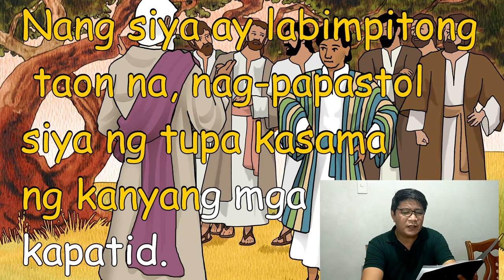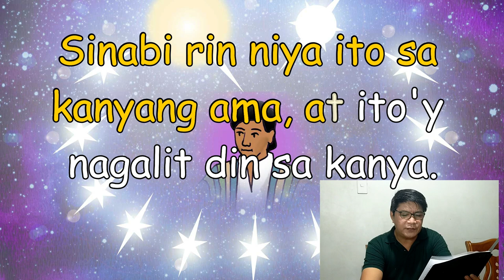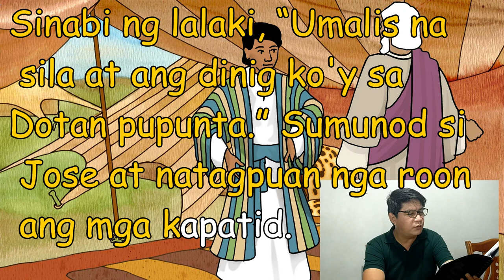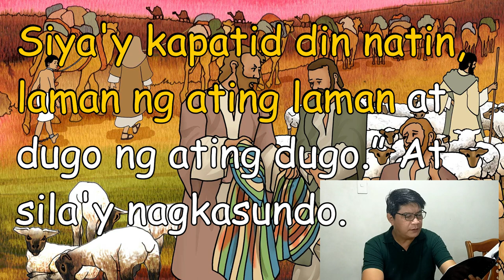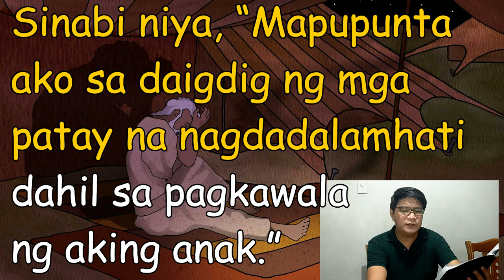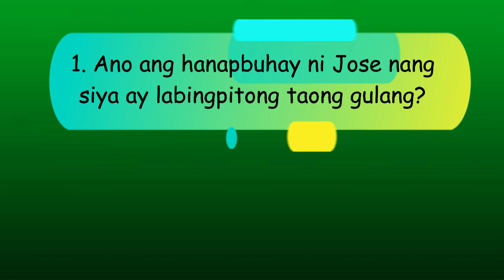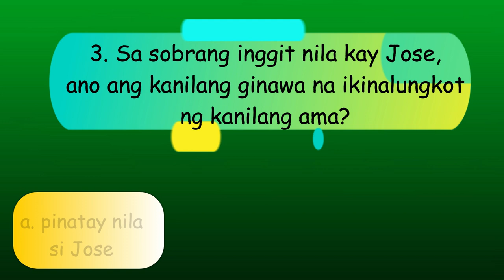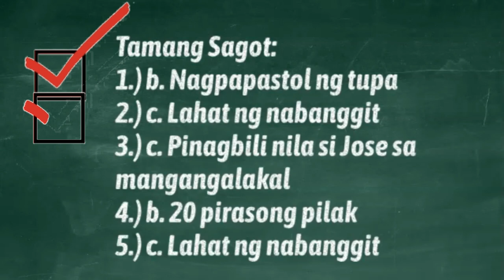BRIGADA BASA (Episode 5) - Si Jose at ang kanyang mga Kapatid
Bible Translation: Magandang Balita Biblia (MBBTAG)